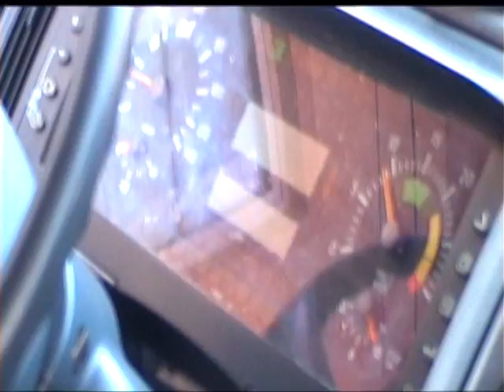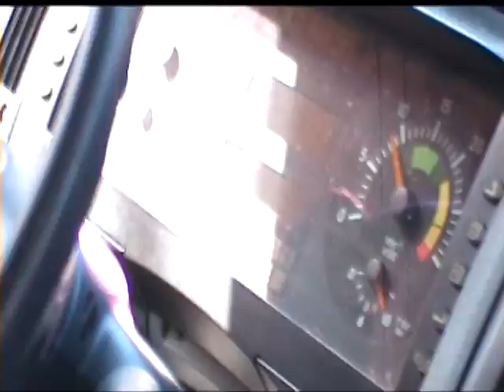Damjan od Resnika - Devojka iz Zagreba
Damjan Pavlica i Bojan Čop kreću kamionom za Zagreb.

Pesmu snimali:
Miloš Bosnić - bas
Boris Tasev - klavijatura
Filip Banjeglav - solo gitara
Damjan Pavlica - ritam gitara i vokal

Spot snimao Pedja. Kamion pozajmio Aca. Hvala svima!!